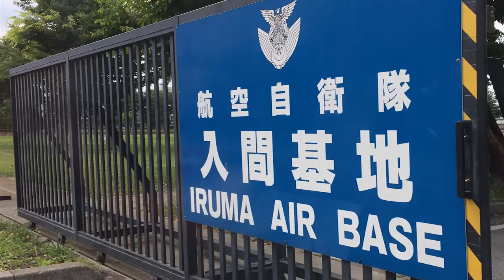Japanese missile-defense unit may train at Yokota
A Japanese Patriot Advanced Capability-3 missile interceptor will deploy next month to the headquarters of U.S. Forces Japan and the 5th Air Force in Tokyo, Japanese media reports say.

Produced by Allen Onstott/Stars and Stripes